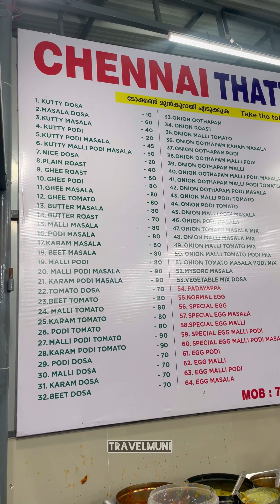Padayappa dosa making.Chennai style thattudosa in kochi.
chennai thattu dosa,
chennai thattu dosa kochi,
chennai thattu dosai,
chennai thattu dosa kadavanthra,
chennai thattu dosa thammanam,
dosa ernakulam,
chennai dosa,
chennai dosa buffet,
thattu dosa,
thattu dosa making
Padayappa dosa
Thammanam
Kathrikkadavu
Ernakulam
Kochi
Food spots in kochi
Food spots in ernakulam